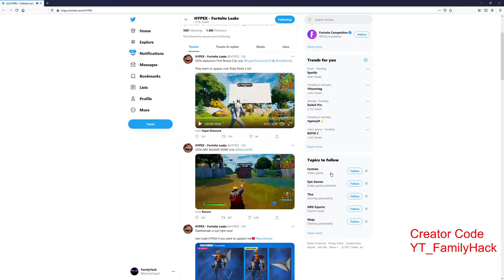Ufo´s in Fortnite jetzt Live im Game - Season 7 Teaser Ingame - Gameplay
✅ Epic-GamerTag : YT_FamilyHack

✅ Epic-GamerTag : YT_FamilyHack